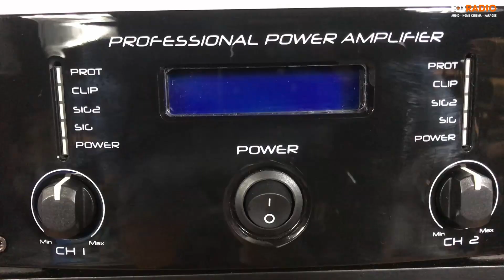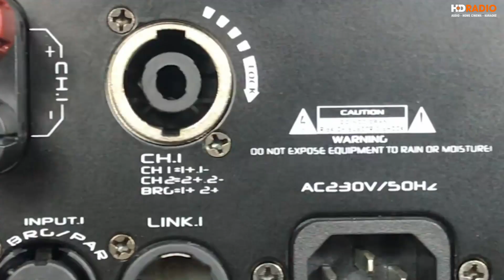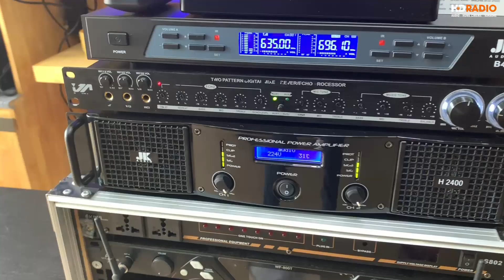Cục đẩy công suất JKAudio H2400 - Chất âm tuyệt hảo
Cục đẩy công suất JKAudio H2400 là một thương hiệu nổi tiến trong lĩnh vực âm thanh đến từ Anh, đây là một loại cục đẩy công suất thường được ghép nối với các thiết bị âm thanh trong quán hát, dàn karaoke gia đình hoặc kinh doanh..giúp khếch âm thanh giúp tín hiệu loa đạt được công suất cao và ổn định, tiếng ấm và chắn hơn.
Hệ thống bo mạch được xây dựng bởi các thiết bị chất lượng cao, Cục công suất H2400 đã thuyết phục được các chuyên gia âm thanh khó tính nhất bằng hiệu suất sử dụng của công suất và chất âm vô cùng tuyệt hảo của mình. Tiếng Treble sáng và bay, tiếng Bass sâu và uy lực giúp cho tiếng ca được mượt mà và đủ âm.
Với công suất lên tới 400W giúp cho bạn có thể dễ dàng kéo được đôi loa có công suất 400W. Như thế bạn có thể thấy chỉ cần dùng 1 cục đẩy công suất JKAudio này thôi cũng đủ để cho một hệ thống âm thanh hoàn hảo.
🏫 HDRADIO - Hệ Thống Phân Phối Âm Thanh Chính Hãng Số 1 Việt Nam

📮 Showroom Hà Nội:
HDRADIO Đại Cồ Việt: 77B Đại Cồ Việt - Hai Bà Trưng - Hà Nội
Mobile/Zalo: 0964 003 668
HDRADIO Cầu Giấy: 18 Trần Tử Bình - Cầu Giấy - Hà Nội
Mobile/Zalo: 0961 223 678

📮 Showroom Sài Gòn:
HDRADIO Quận 11: 94-96 Trần Quý - P.6 - Quận 11 - Hồ Chí Minh
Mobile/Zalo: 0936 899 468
HDRADIO Quận Gò Vấp : 137 Nguyễn Oanh, P10, Quận Gò Vấp, HCM
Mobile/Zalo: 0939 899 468